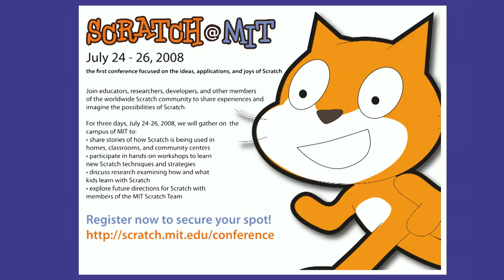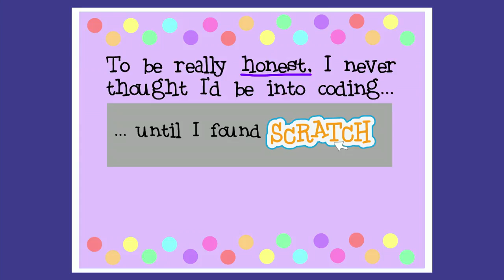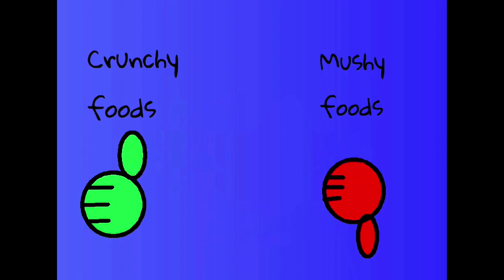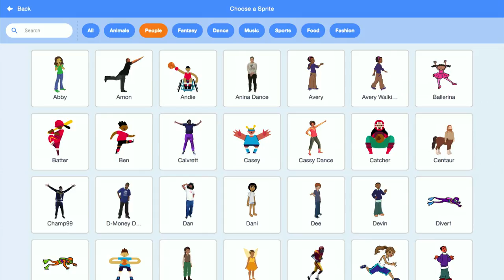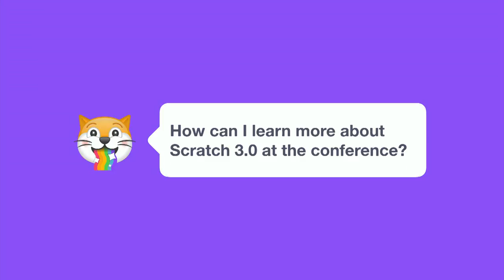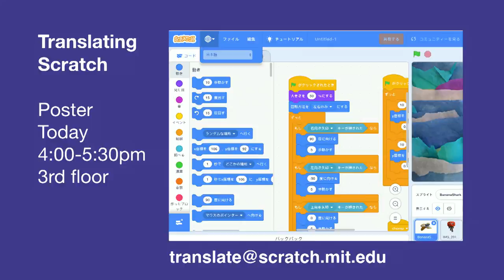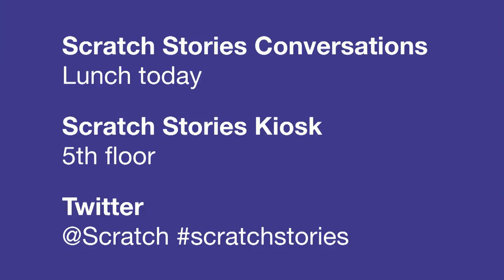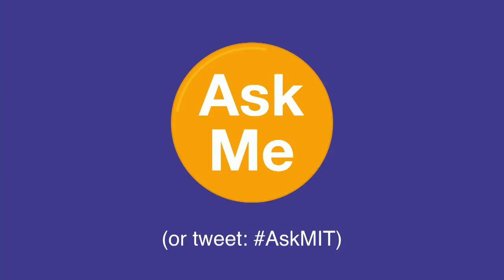Scratch Conference 2018: Day 1